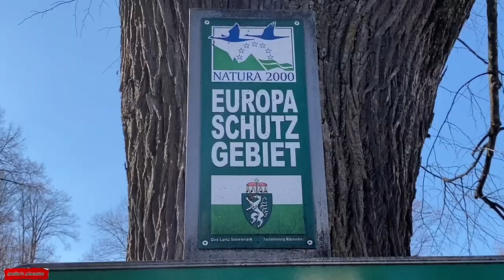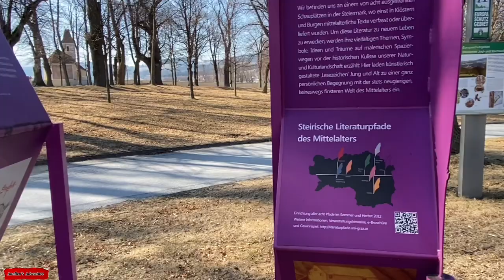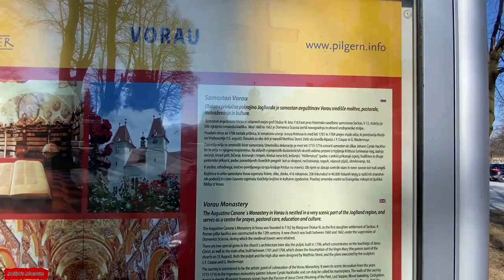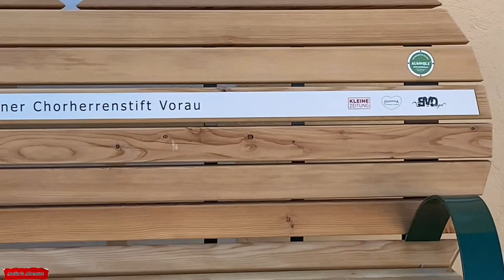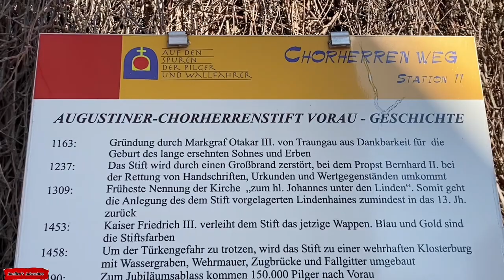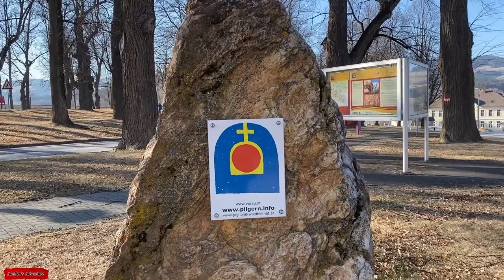STEIERMARK, AUSTRIA | VORAU | Analiza’s Adventure